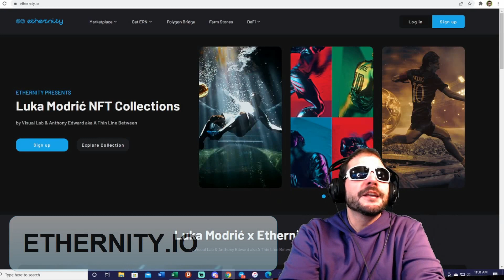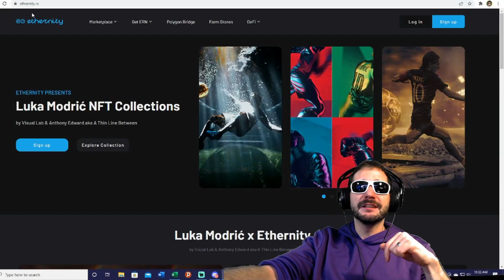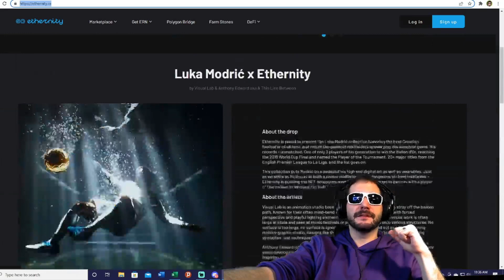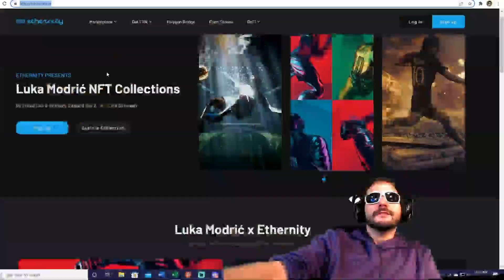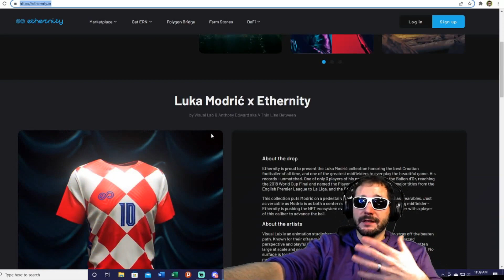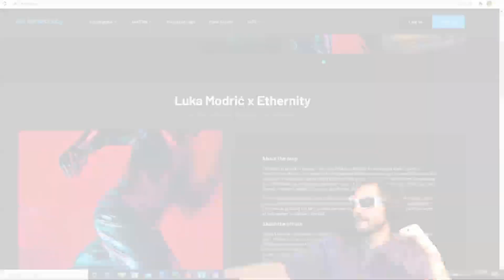ETHERNITY: LUKA MODRIC NFT COLLECTION DROP! $ERN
Dapp Centre is a marketing agency specializing in social media marketing & youtube influencing. We provide marketing services for crypto projects & support for Influencers.